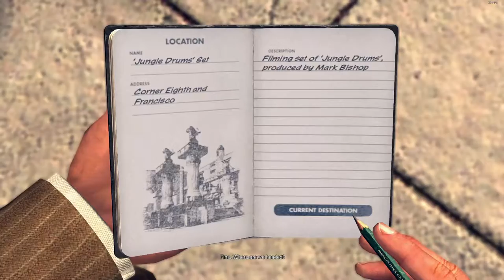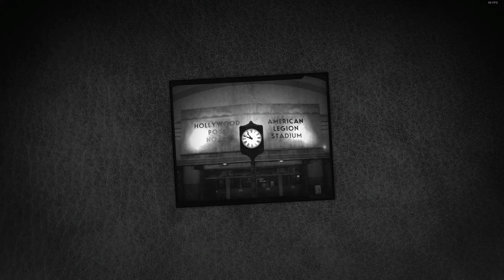Traffic Desk - Normal, w/o DLC 42:22